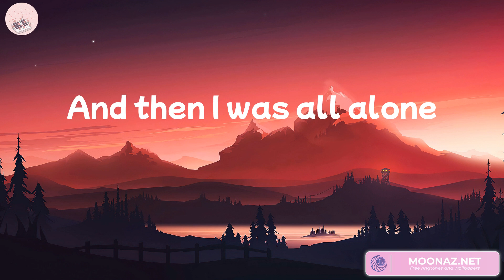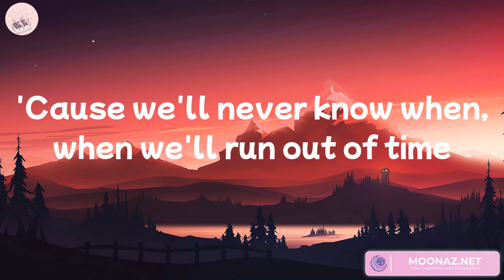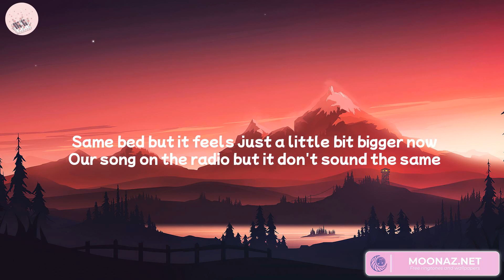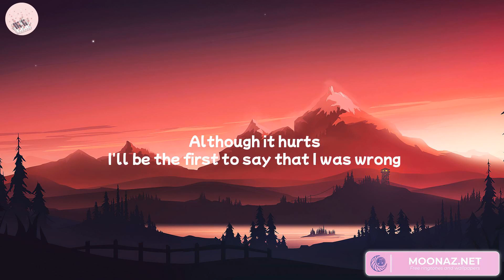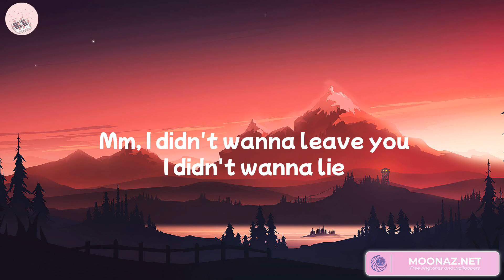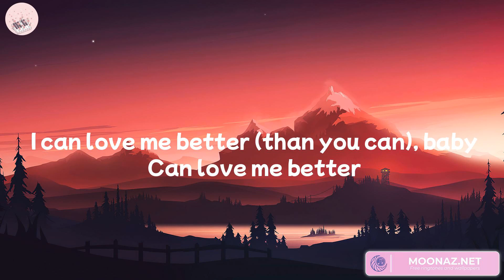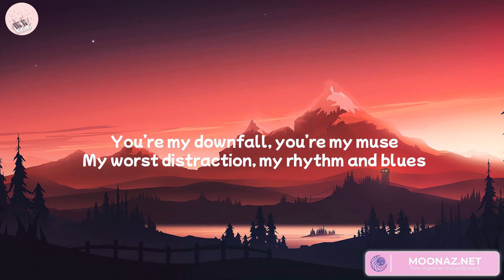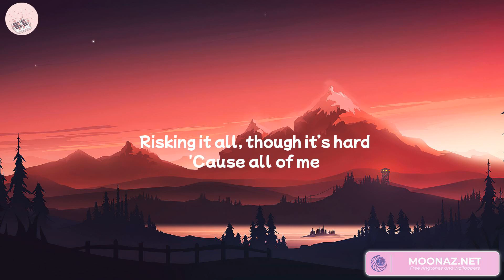Meghan Trainor - Like I'm Gonna Lose You (Lyrics) Bruno Mars, Miley Cyrus, John Legend... Mix